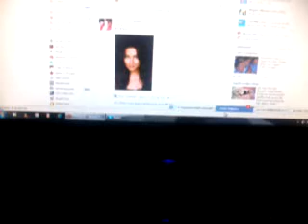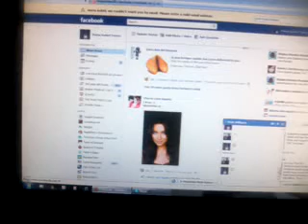ang bahay namen..ay...